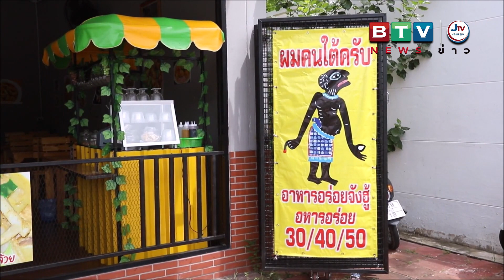ร้านอาหารพัทยาแจกกินฟรี ช่วยเหลือชาวบ้าน หลังมีคำสั่งห้ามนั่งกิน ซื้อกลับไปบริโภคเท่านั้น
ร้านอาหารพัทยาแจกกินฟรี ช่วยเหลือชาวบ้าน หลังมีคำสั่งห้ามนั่งกิน ซื้อกลับไปบริโภคเท่านั้น ก่อนตัดสินในปิดร้าน 14 วัน รอดูสถานการณ์
             ราชกิจจานุเบกษาออกประกาศคุมเข้มโควิด 19 13 จังหวัดพื้นที่ควบคุมสูงสุด  ได้แก่ กรุงเทพ ฯ นครปฐม นนทบุรี ปทุมธานี สมุทรปราการ สมุทรสาคร ฉะเชิงเทรา ชลบุรี  อยุธยา และจังหวัดชายแดนใต้ ได้แก่ นราธิวาส ปัตตานี ยะลา สงขลา  เพิ่มเติมมาตรการให้ร้านอาหารเครื่องดื่มห้ามนั่งกิน ซื้อกลับไปบริโภคเท่านั้น เป็นเวลา 30 วัน
             ผู้สื่อข่าวรายงานว่า หลังจากมีคำสั่งออกมานั้น ร้านอาหารในพื้นที่เมืองพัทยาดูเงียบเหงา เพราะประชาชนส่วนใหญ่จะเดินทางมารับประทานอาหารที่ร้านมากกว่าซื้อกลับบ้าน โดยวันนี้ได้เปิดวันสุดท้ายก่อนที่จะให้ชาวบ้านได้กินฟรี เพราะนอกจากช่วยเหลือชาวบ้านแล้ว ยังมีการนำของที่ซื้อเก็บไว้มาทำอาหารแจกแก่ชาวบ้านเพราะหลังจากนี้จะปิดบริการจนกว่าจะพ้นคำสั่งควบคุมให้นั่งกินในร้านได้ตามปรกติ
            นางสุชาดา หรือ เจ้เยาเจ้าของร้านอาหารครัว ณ คอน ข้าวแกงใต้ อายุ 62 ปี กล่าวว่า  ลูกค้าส่วนใหญ่จะมานั่งรับประทานอาหารที่ร้านเป็นประจำ ลูกค้าที่ซื้อกลับไปรับประทานที่บ้านแทบจะไม่มี เพราะว่าร้านเปิดมาได้เพียง 1 เดือน หลังจากมีคำสั่งทางร้านก็ให้ความร่วมมือกับทางรัฐบาลโดยทางร้านจะปิดร้านอาหารเป็นเวลา 14 วัน เพื่อรอดูสถานการณ์การแพร่ระบาดโควิด 19 ถ้าสถานการณ์ดีขึ้นก็จะกลับมาเปิดร้านบริการลูกค้าเหมือนเดิม ส่วนผลกระทบหลังจากนี้ก็น่าจะมีผลกระทบเพิ่มขึ้นเยอะกว่าเดิมเพราะไม่มีรายได้เข้ามาเลย จึงอยากวอนให้รัฐบาลเข้ามาดูแลประชาชน เข้ามาเยียวยาประชาชน เพราะใช้เงินลงทุนในการเปิดร้านอาหารไปเยอะพอสมควร